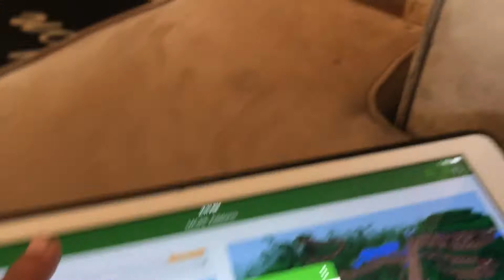June 20, 2017